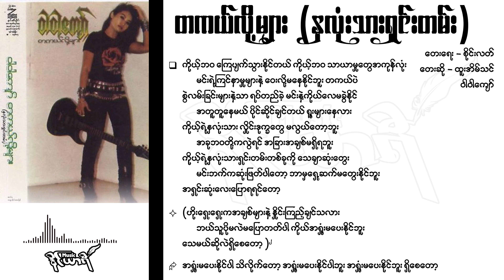တကယ်လို့များ (နှလုံးသားရှင်းတမ်း) - ထူးအိမ်သင်၊ ဝါဝါကျော်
တကယ်လို့များ (နှလုံးသားရှင်းတမ်း)
တေးရေး - စိုင်းလတ်
တေးဆို - ထူးအိမ်သင်၊ ဝါဝါကျော်

တကယ်လို့များ ကိုယ့်ရင်ထဲကို မင်းဝင်ကြည့်ရင်
လွမ်းဆွတ်မှုများစွာတွေ့မယ် အချစ်ရေသိရဲ့လား
တကယ်လို့များ လိပ်ပြာလေးလို မင်းဆီအရောက်ပျံသန်းနိုင်ရင်
အမြဲတမ်းလို လှမ်းလာခဲ့မယ် စက္ကန့်အမျှပဲ
တကယ်လို့များ ပန်းပွင့်လေးလို မွှေးရနံ့သင်းကို ချူဆွတ်ဖို့
ကြိုးစားရင်းနဲ့ အသက်စွန့်သွားလို့ မင်သိပ်ပျော်မလား
တကယ်လို့များ နေ့စဉ်ညစဉ် မင်းရဲ့အကြောင်းတွေ ကြုံတွေ့သမျှ
လူတိုင်းနှုတ်ခမ်းဖျား ပြောဆိုလောက်အောင် ဖြစ်လို့နေမလား
တကယ်လို့များ အချစ်ရေ မင်းသာကိုယ့်အပေါ်မချစ်ခဲ့ရင်တော့လေ
တကယ်လို့များ အချစ်ရေ မင်းသာကိုယ့်အပေါ်မချစ်ခဲ့ရင်တော့လေ

ကိုယ့်ဘဝ ကြေပျက်သွားနိုင်တယ် ကိုယ့်ဘဝ သာယာမှုတွေအကုန်လုံး
မင်းရဲ့ကြင်နာမှုတွေ/များနဲ့ ဝေးလို့မနေနိုင်ဘူး တကယ်ပဲ
စွဲလမ်းခြင်းများနဲ့သာ ရပ်တည်ခဲ့ မင်းနဲ့ကိုယ်လေမခွဲနိုင်
အတူတူနေမယ် ပိုင်ဆိုင်ချင်တယ် ရူးများသွားမလား/နေလား
ကိုယ့်ရဲ့နှလုံးသား လှိုင်းဒုက္ခတွေ မလွယ်တော့ဘူး
အခုဘဝတို့ကလွဲရင် အခြားအချစ်မရှိရဘူး
ကိုုယ့်ရဲ့နှလုံးသားရှင်းတမ်းတစ်ခုကို သေချာဆုံးတွေး
မင်းဘက်ကဆုံးဖြတ်ပါတော့ ဘာမှရှေ့ဆက်မတွေးနိုင်ဘူး
အရှင်းဆုံးလေးပြောရရင်တော့

ဟိုးရှေးရှေးကအချစ်များနဲ့ နှိုင်းကြည့်ချင်သလား
ဘယ်သူပိုမလဲမပြောတတ်ပါ ကိုယ်အရှုံးမပေးနိုင်ဘူး
သေမယ်ဆိုလဲရှိစေတော့
အရှုံးမပေးနိုင်ပါ သိလိုက်တော့
အရှုံးမပေးနိုင်ပါဘူး
အရှုံးမပေးနိုင်ဘူး ရှိစေတော့